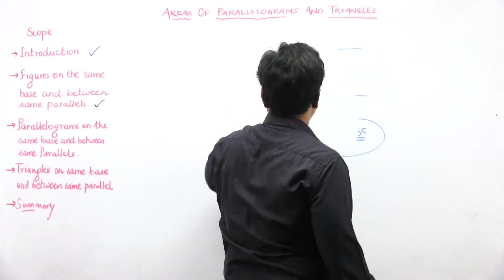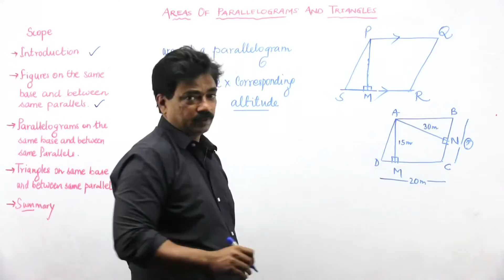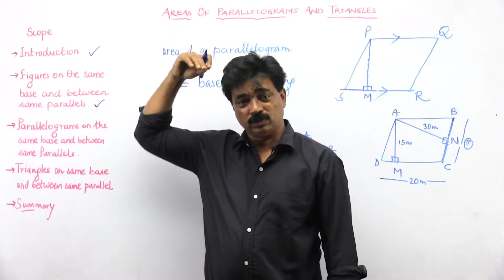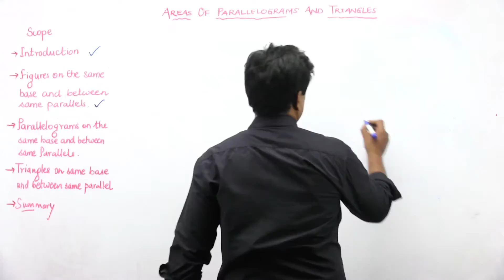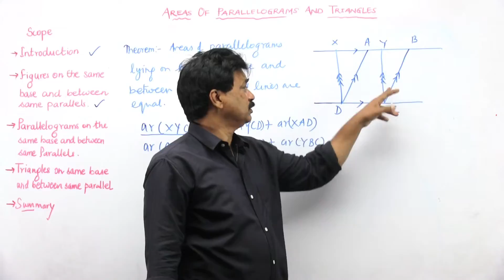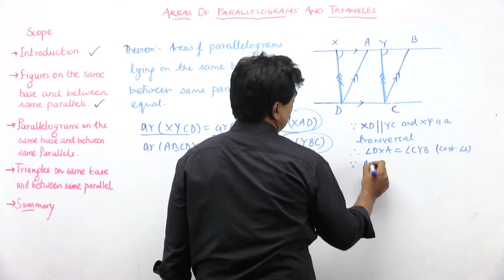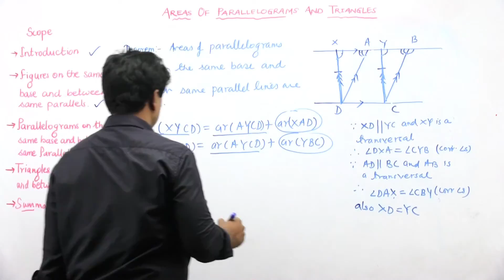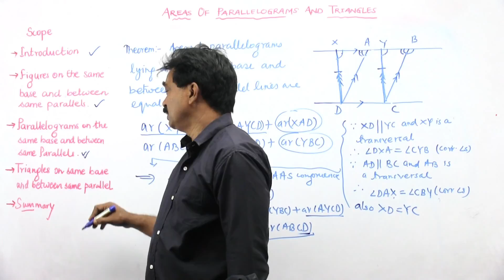#3- Parallelograms on the same base & same parallel- Area of Parallelograms & Triangles- Class 9th